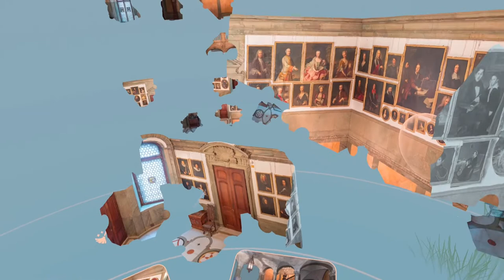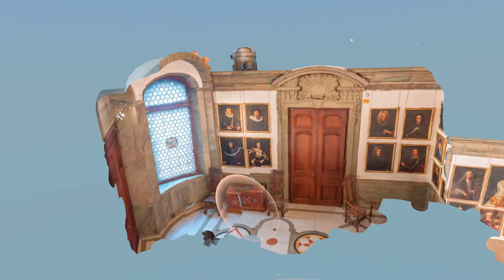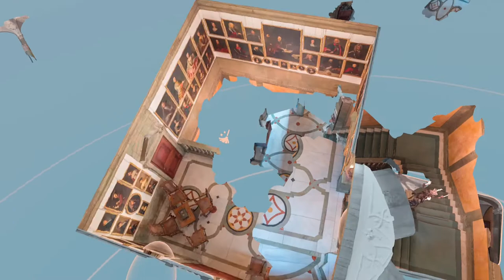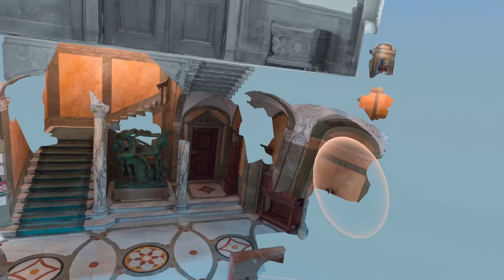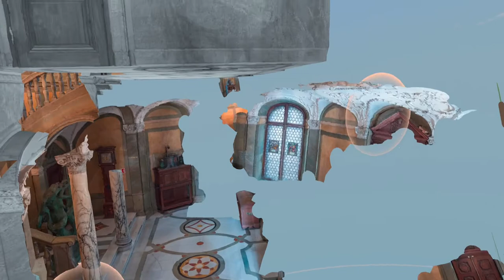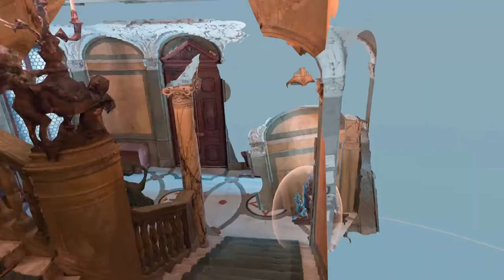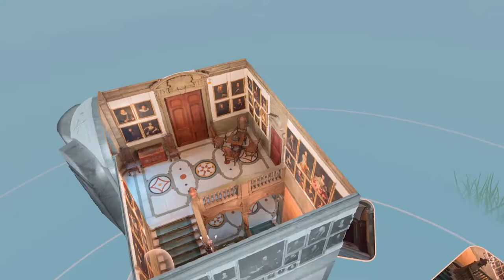Puzzling Places - The Upper Vestibule | Oculus Quest 2 Playthrough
Puzzling Places The Upper Vestibule Stockhom Sweden 50 Pieces Oculus Quest 2 Playthrough.